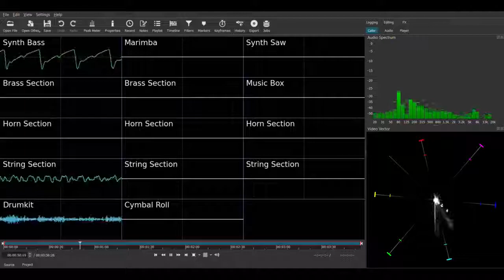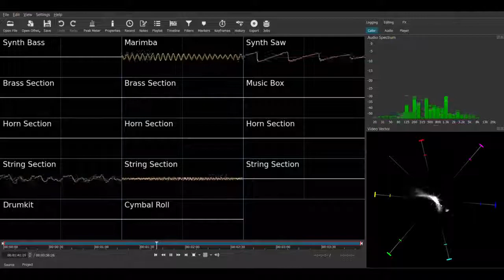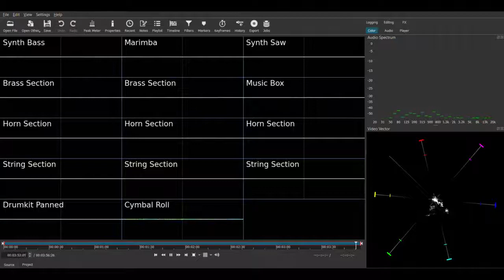Palkia's Onslaught! Deconstructed Remix - Pokemon Mystery Dungeon: Explorers of Sky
Trying out a new video structure for this one.
I only added the echo channels in the final loop with everything so that it's clearer.
I used a free open source video editor called Shotcut for this one. It also has two new visualizations that I incorporated into this. Since Corrscope allows color by pitch, I can use a video vector to have another visualization.
And the top one is something many are familiar with and it's just an audio spectrum.
The video quality is kinda meh, because I used the built in windows xbox capture (win key + g) to record the additional visualizations.

Free software used:
Shotcut (two additional visualizations and splicing)

Deconstruction of Palkia's Onslaught! from Pokemon Mystery Dungeon Explorers of Sky in Oscilloscope view